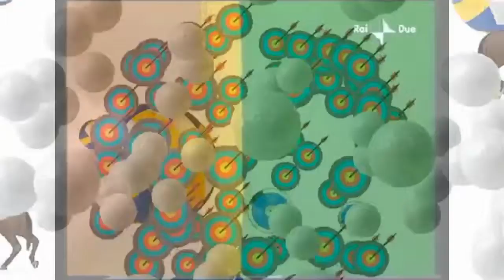PRESENTAZIONE DELLA SETTIMANE - CENTRO ESTIVO SANTO STEFANO TICINO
Presentazione delle 5 settimane di centro estivo a Santo Stefano Ticino